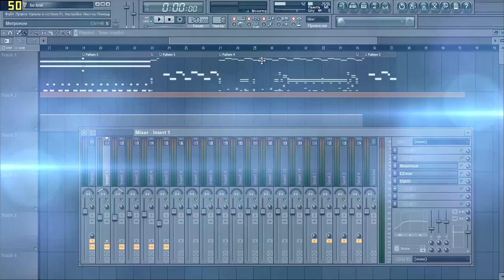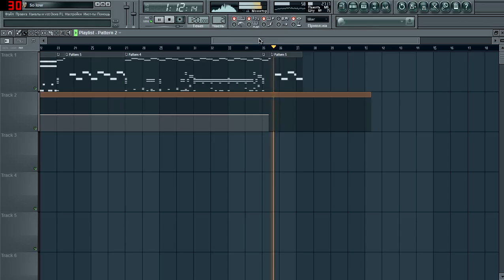Shreddage 2 Drop E test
Tune down.
METAL!!